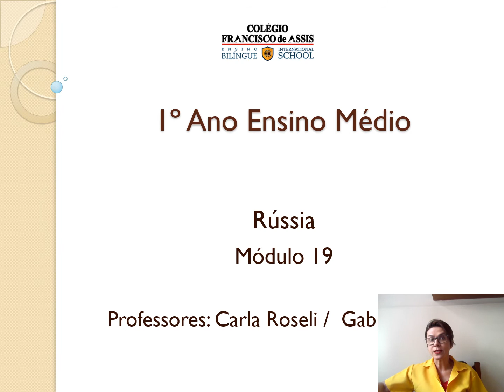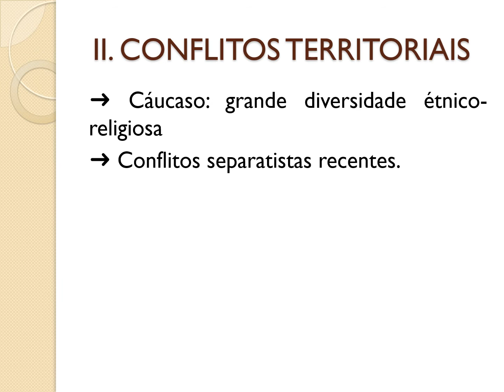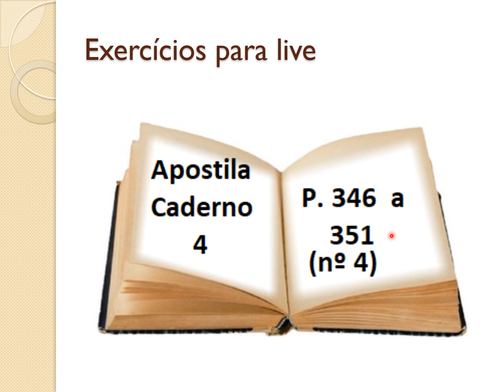GEO 1º ano 17º vídeoaula módulo 19